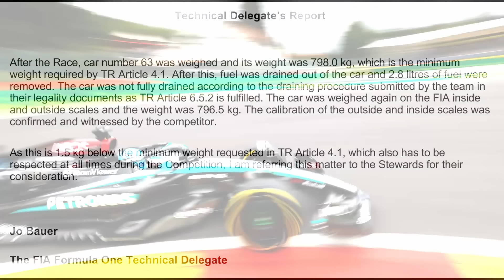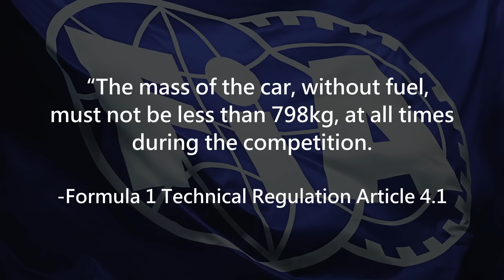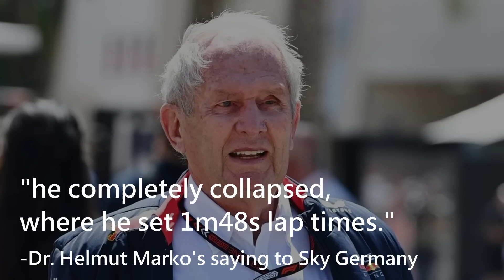[2024 F1] 上半賽季終於完結 兩大因素交雜導致George Russell驚天策略變白忙一場?! E起看F1 2024 F1比利時站 |【EK】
重要賽事訊息:
TAS頂級模擬賽車競技聯盟官方社群:

TAS 2024年度第二輪賽事4H of Fuji報名連結:
(期限至7/31 23:59)

2024 F1賽季在上周比利時站結束之後正式結束上半年14站的征途
然而在為期44圈的比賽之後
本來討論的標的都還聚集在George Russell如何執行幾乎不可能的一停策略逆襲取勝
然而比賽結束後不到一個鐘頭一單突發消息讓一切變了調
而導致Russell最終失去分站冠軍的原因究竟為何??

影像來源 Video Resource&Credit:
FIA-Federation Internationale de l'Automobile
Formula One Management
Red Bull Content Pool
Scuderia Ferrari
Mercedes AMG Petronas Formula 1 Team
Oracle Red Bull Racing
McLaren Racing
Aston Martin Aramco F1 Team
Williams F1TV
Sauber Motorsports
Moneygram Haas F1 Team